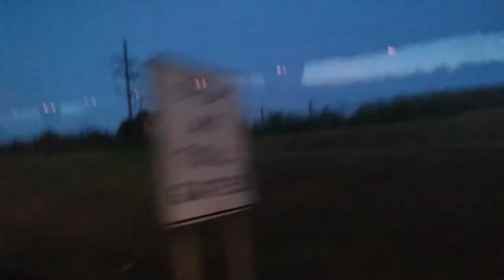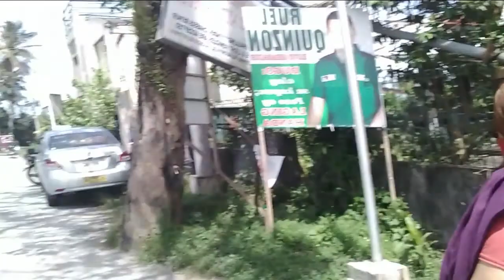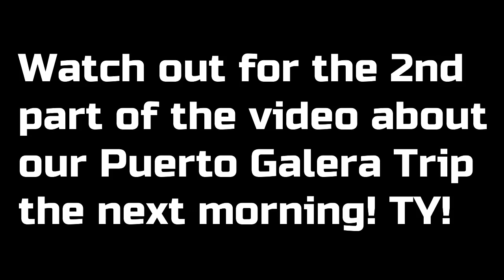PUERTO GALERA TRIP | Part 1 - MANILA TO CALAPAN TRAVEL